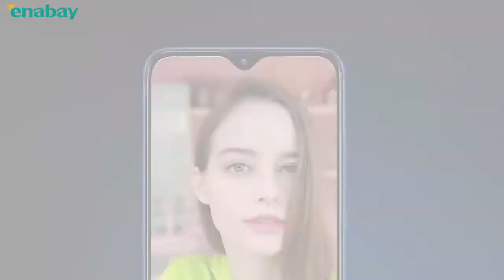Enabay | 紅米 Redmi 8 智能手機 [12MP + 2MP AI攝像頭] 3GB + 32GB 黑色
Enabay - 網上購物平台 | 紅米 Redmi 8 智能手機 [12MP + 2MP AI攝像頭] 3GB + 32GB 黑色 - 高通驍龍8核高性能處理器，5000mAh大電量，6.22'' 吋德國萊茵TÜV認證護眼螢幕 | 提供多樣產品供網上購物及詳細的產品信息